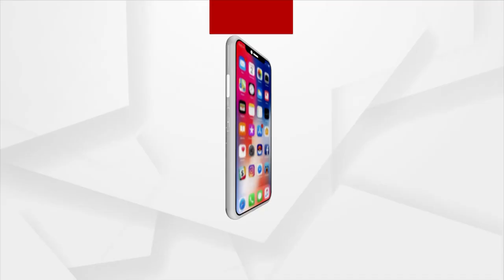Hastarekha Re Bhagya Bhabisiyat